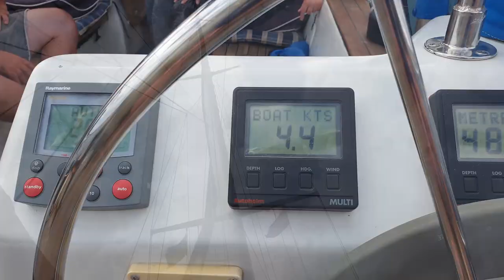Наш Первый Выход в Море с Авантуристами Маловыми на Яхте Локура.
Ух ты! Мы наконец то вышли из бухты! Идем в море с нашими друзьями на их яхте Локура. Это новые впечатления и не забываемые ощущения!
Море, парус, ветер... 29 узлов для начала...